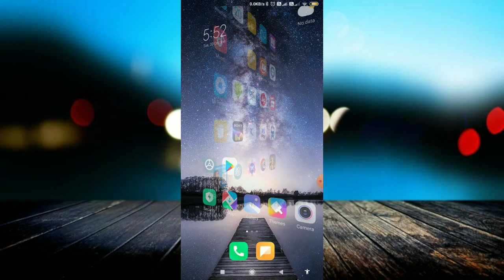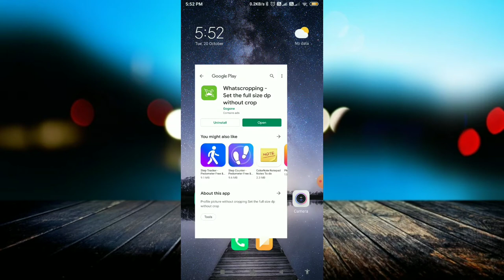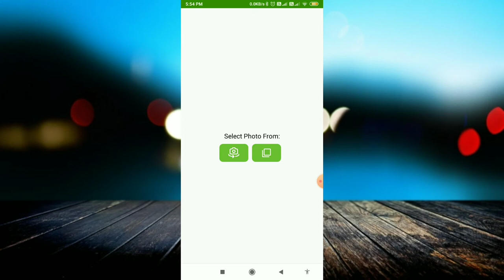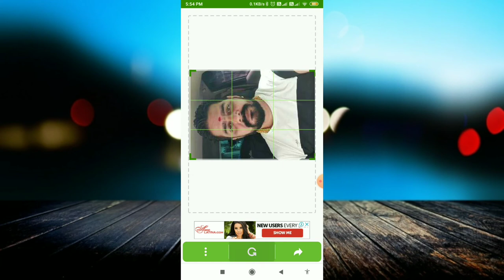WhatsApp Most Important Settings for All WhatsApp Users | How to set WhatsApp DP Without Cropping